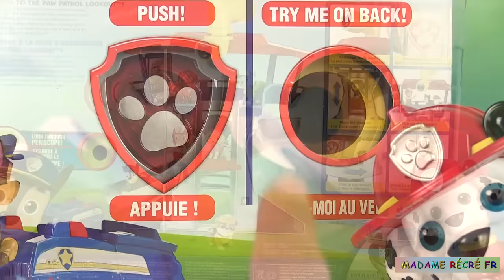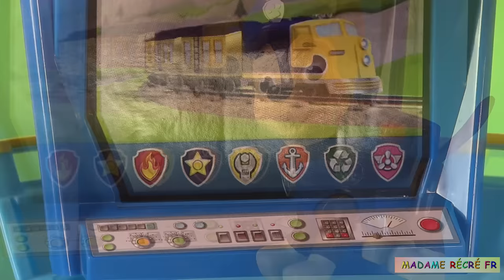Pat Patrouille Quartier Général Paw Patrol Lookout Playset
Aujourd’hui, nous allons déballer le quartier général de la Pat’ Patrouille (en anglais « Paw Patrol Lookout Playset ») avec la figurine de Chase et son camion véhicule.